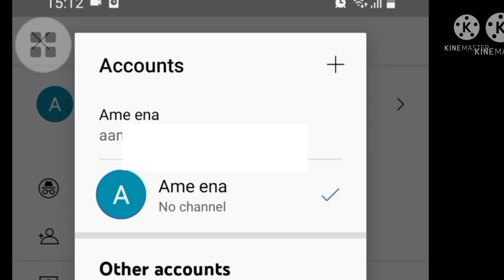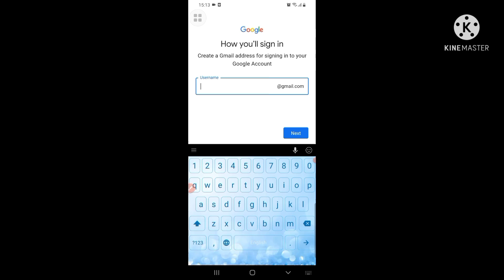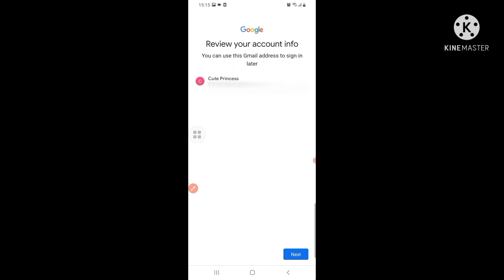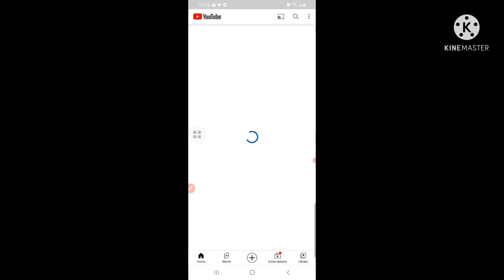How to make a GmailAccount in your Phone || In Hindi || MTS IDEAS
Hi friends,,
Make a Gmailaccount in your phone without Phonenumber Verification Easily

MTS IDEAS
How to make a Gmail Account without Phone Verification
How to make a Gmail Account without Phone number
How to make a Gmail Account without @gmail.com
How to make a Gmail Account without Phone number 2021
this phone number has been used too many times - Fix the Problem